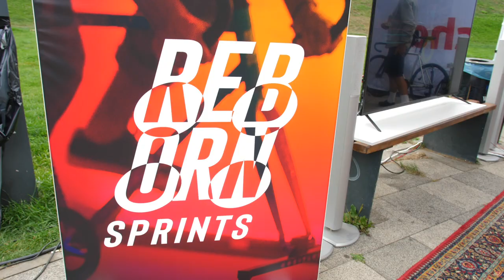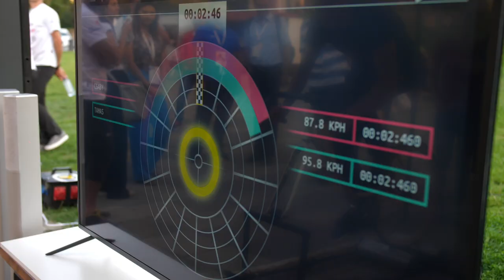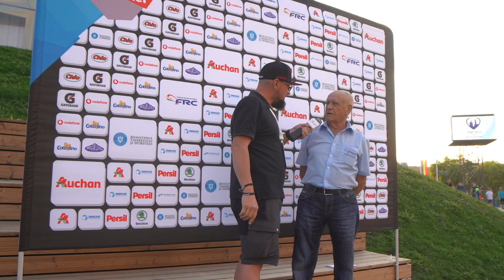Turul Romaniei 2019 Prezentarea echipelor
Ieri în parcarea Cluj Arena am făcut cunoștință cu echipele care vor lua startul la TurulRomaniei editia 52. Pedalează 689 km și cu siguranță au nevoie în continuare de încurajările și aplauzele voastre. Cine sunt ei?!🤔
➡ROMANIA NATIONAL TEAM
➡GIOTTI PALOMAR VICTORIA TEAM
➡TEAM NOVAK
➡POLAND NATIONAL TEAM
➡ESTONIA NATIONAL TEAM
➡VOSTER ATS TEAM
➡CCC DEVELOPMENT TEAM
➡ LKT TEAM BRANDERBURG
➡ELKOV AUTHOR CYCLING TEAM
➡CYCLING TEAM FRIULLI
➡PANNON CYCLING TEAM
➡RUSIA NATIONAL TEAM
➡TEAM ILLUMINATE
➡SLOVAKIA NATIONAL TEAM
➡LOKOSPHINX
➡MONKEY TOWN – A BLOCK CT Hai să-i cunoaștem pe cei care vor ne vor arăta România din șa! MicaBuclă începe acum!